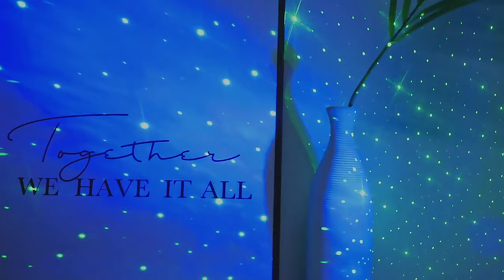projecteur astronaute toys peppa big pic pokémon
ambiance et vous laisse vous épanouir peppa pig papa troys toyor el jana